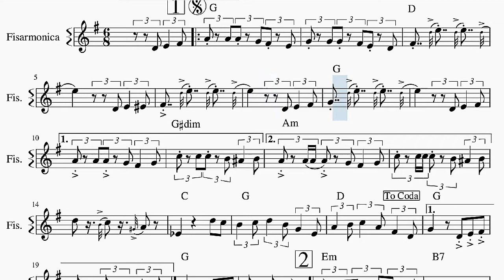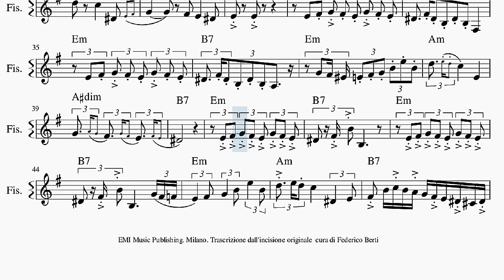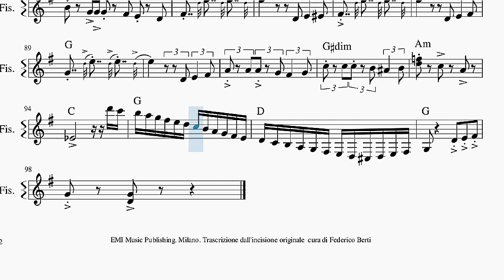Video spartiti, G. Cramer, "Cestini di fiori". Variazioni per Fisarmonica di Carlo Venturi.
Video spartiti. G. Cramer, "Cestini di fiori".
Variazioni per Fisarmonica di Carlo Venturi
EMI Music Publishing, Milano
Trascrizione a cura di Federico Berti